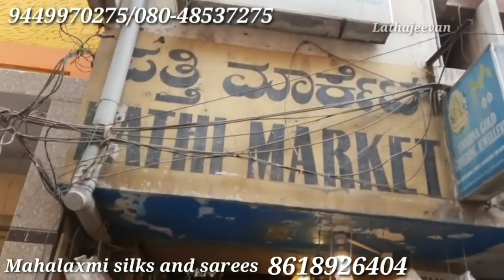Chickpet Bangalore Wholesale Sarees shop || Varamahalakshmi festival special || Courier Available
Address:
Mahalaxmi silk & sarees
No5, Pathi Market, Next to Balaji temple
Avenue Road